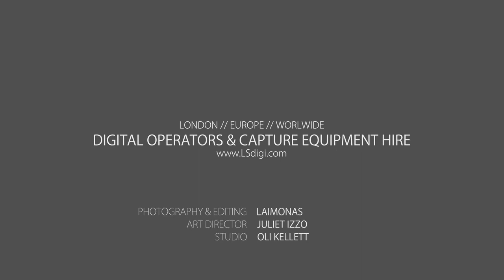LSdigi / Inovativ Scout 37" Equipment Cart / Mac Pro / EIZO Monitors / DIT Gear PROMO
My first Stop-Motion promo for Digital Capture Equipment hire based in London, England.

Featuring the new Inovativ Scout 37" Equipment Cart, 6 Core Mac Pro, Dual Eizo CG247 24" Self Calibrating Monitors, APC Battery backup, Printer & a bunch of other digi stuff.

LSdigi.com

Studio & Lighting: Oli Kellett (special thanks)
Art Direction: Juliet Izzo
Photography & Editing: Laimonas